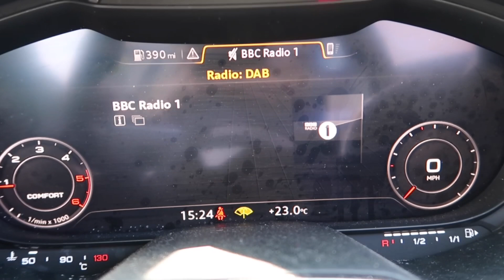SUNSHINE & CAR CHATS! | HARRIET MILLS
Today’s video is just a little extra upload this week of a little vlog from the weekend that I started so I hope you all enjoy it ☺️